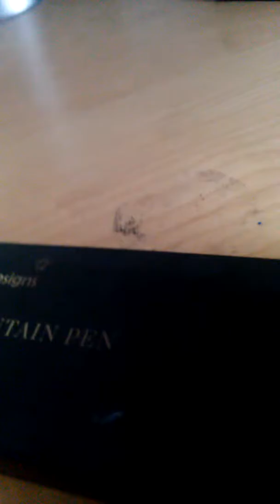Dryden fountain pen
This is the dryden rosewood fountain pen with red ink. The dryden fountain pen has a piston filling converter. (Sorry for my terrible writing.)